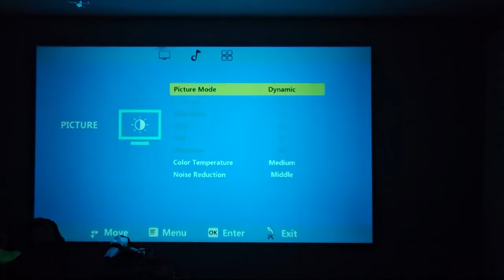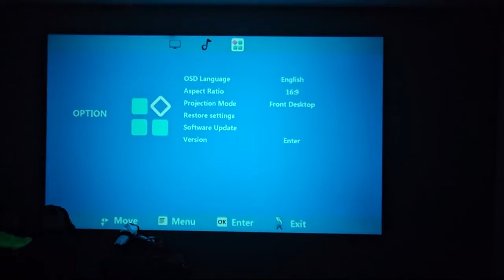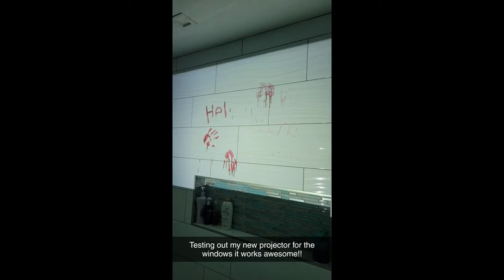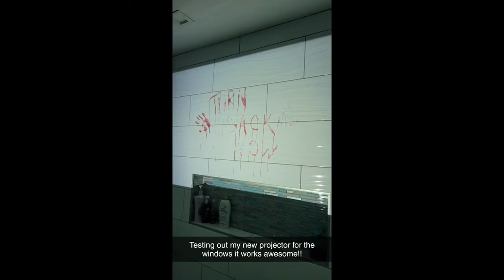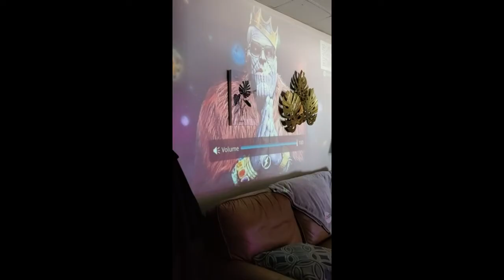Review of TMY Mini Projector, Upgraded 9500 Lumens Bluetooth Projector With 100" Screen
Introduction – Empathize with the Reader

Before I purchased TMY Mini Projector, I had always been on the lookout for a reliable and effective way to fully immerse myself in movies and gaming. I had tried basic TV screens, but they just couldn't quite meet my visual entertainment needs. Not only did I want something that would deliver an immersive home theater experience, I wanted something that was easy to use and operate. After doing a lot of research, I finally settled on TMY Mini Projector, and I'm glad I did.

Things to Consider Before Buying a Portable Projector

If you are looking for a portable projector for your home, there are a few important factors you should consider before making your purchase. First, think about what you will be using your projector for: will you be watching movies or playing video games? Different projectors are designed for different purposes, so make sure to choos

TMY Mini Projector, Upgraded 9500 Lumens Bluetooth Projector with 100" Screen, 1080P Full HD Portable Projector, Movie Projector Compatible with TV Stick Smartphone/HDMI/USB/AV, indoor & outdoor use